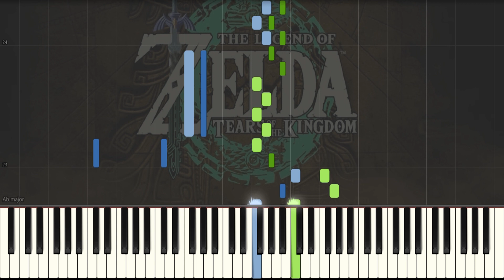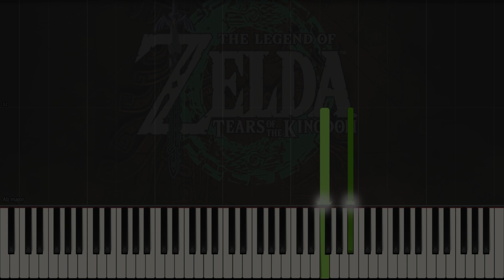INTRO / OPENING Theme - Zelda : Tears of the Kingdom - Piano Tutorial - Synthesia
Composer : Manaka Kataoka
Piano : 88 Keys
Difficult : medium
Pages : 2 pages

Pianonymo ♫